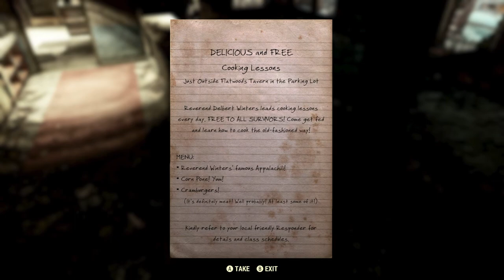THE FUTURE RESPONDER! | Fallout 76 Wastelanders Lets Play (Part 2)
In this video, we will be going into flatwoods to discover a new NPC.